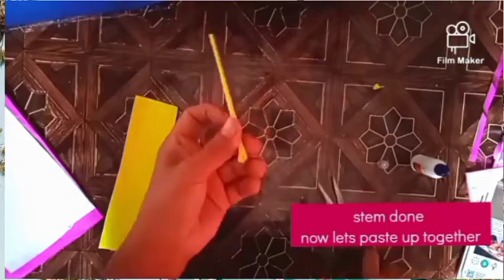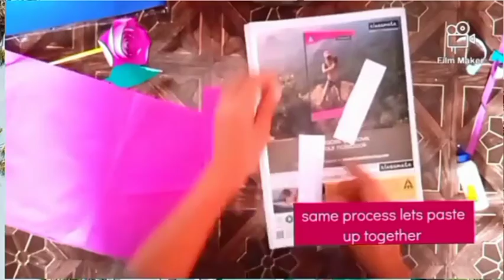How to make an easy paper rose flower/paper flowrer making 🌹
here are some of the link of more videos on flower making tutorial